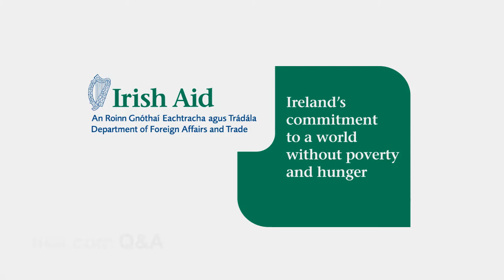Q&A: Carol Bellamy on Empowering Through Education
Carol Bellamy, Chair of the Global Partnership for Education, delivered the second lecture in the IIEA/Irish Aid Development Matters series on Empowering Through Education on Wednesday 15 February 2012 at 8.30 a.m. at the IIEA. Please note the earlier than usual time of this event.

Over the last decade, the Global Partnership for Education has put 19 million children into school, provided over $2 billion in financial aid, and built 30,000 classrooms. Ms. Bellamy discussed the importance of education for the future of a country and its citizens, and its critical role in reducing poverty and inequality, improving health, mitigating climate change and encouraging good governance.

About the Speaker:
Ms. Bellamy is Chair of the Global Partnership for Education, a multilateral partnership devoted to providing a quality education for children in developing countries. Prior to this, she served as Executive Director of UNICEF for ten years.

The IIEA would like to acknowledge the support of Irish Aid in the Development Matters series.